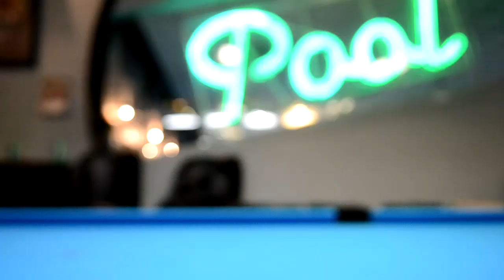NYC JubileeProject Hangout (Pool)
JubileeProjectClub had a hangout at Gotham Billiards Club. We had an awesome time playing pool and meeting students from all over the city! Come to the next JubileeProjectClub Hangout! Everyone is welcome!

Ask us to join our NYC Jubilee Project Group on Facebook